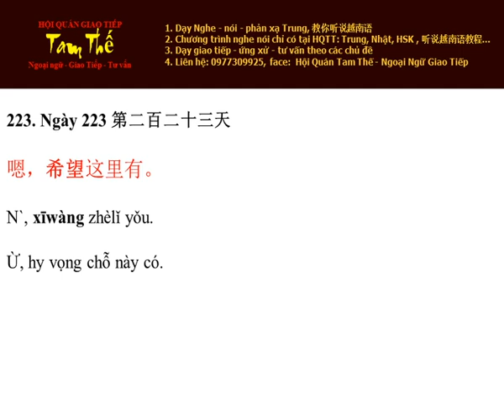Ngày 223 Ừ, hy vọng chỗ này có - Nghe Noi Tieng Trung Moi Ngay Mot Cau